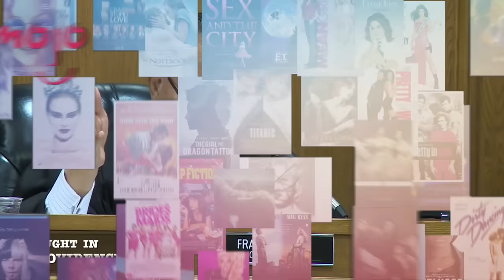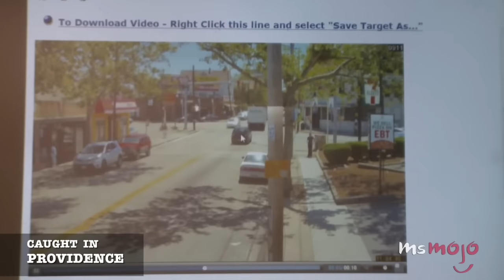Top 10 Heartwarming Judge Caprio Verdicts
Judge Caprio is one of the most beloved judges around and there’s a reason for that! For this list, we're taking a trip to Providence, Rhode Island to sit in on the most memorable cases that Judge Frank Caprio has presided over. He’s proven to be fair, funny and reasonable!